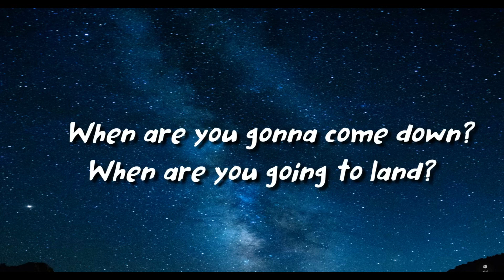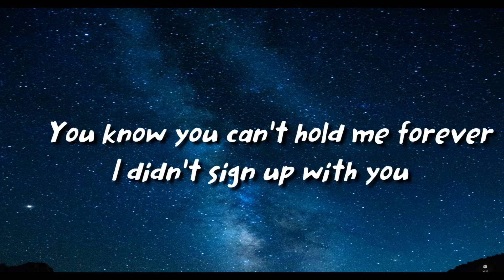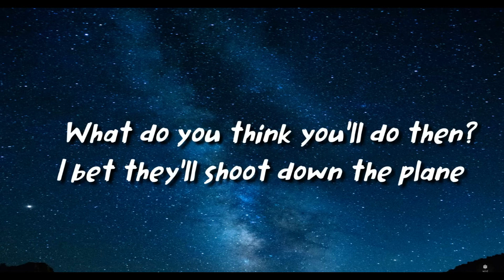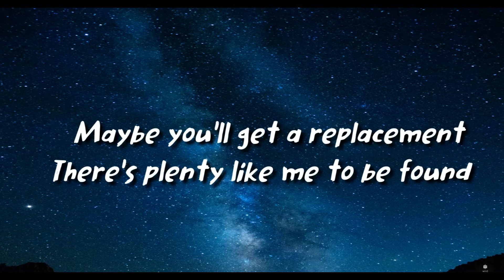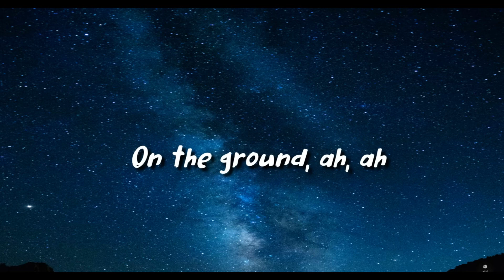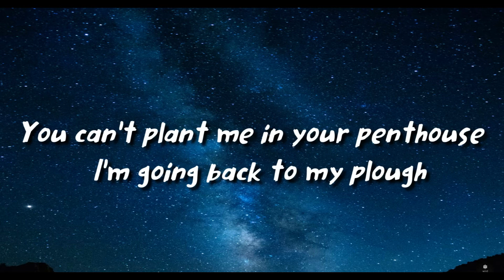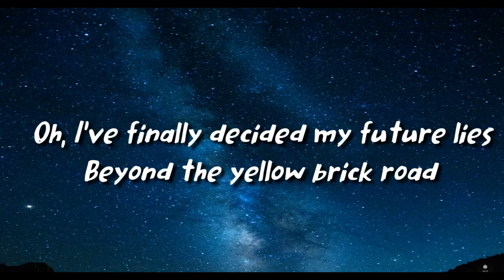YELLOW BRICK ROAD cover